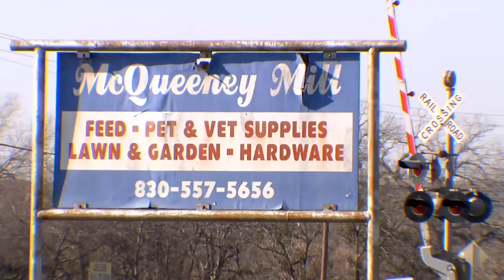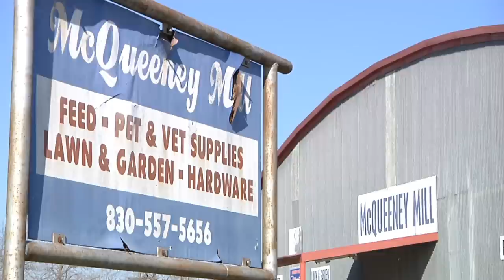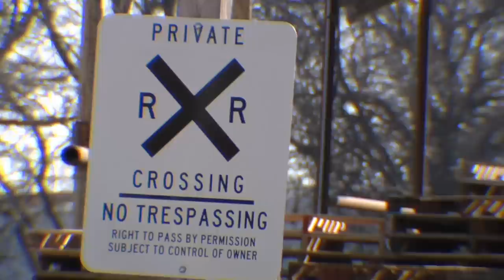Hunting With GAMO Air Rifles | Air Warren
It's the 2012 Air Gun Special episode! Keith hunts pigeons in Texas and prairie dogs in North Dakota with his air rifle.